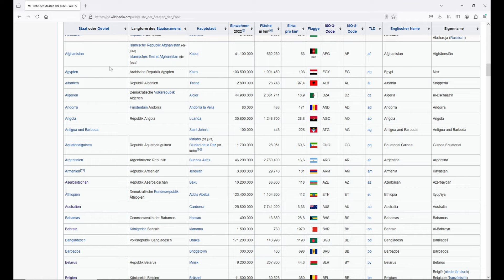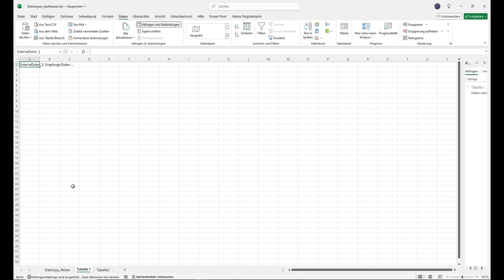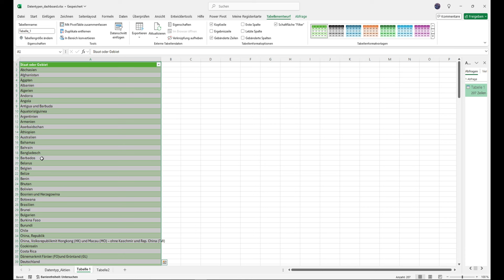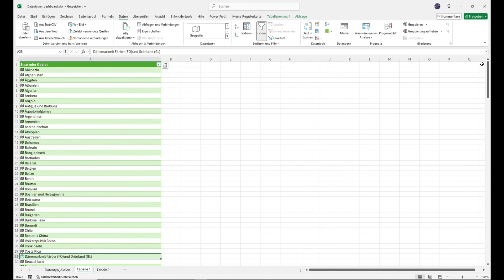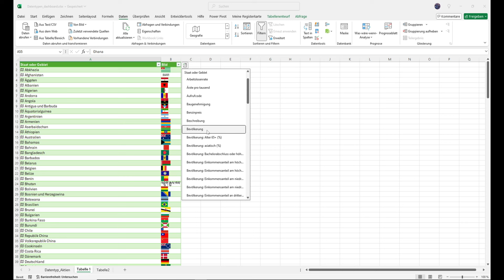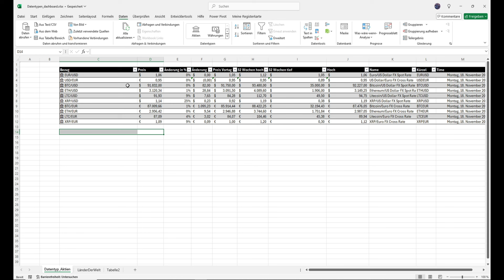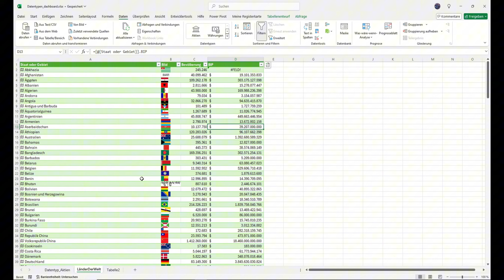Excel Tabellen aus dem Internet laden | Flaggen zu Ländern hinzufügen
Automatisch Tabellen aus dem Internet in Excel einfügen.
Einfach und schnell die Meta Daten zu allen Ländern der Erde ermitteln und die entsprechenden Flaggen in Excel einfügen.

Beachtet aber bitte die Urheberrechte aus Inhalten aus dem Web.

Zum Video:

Über das Register Daten auf "Aus dem Web" anhand der URL die Tabelle mit allen Ländern in Excel einfügen.
Die Länder über Register Daten - Datentypen auf Geografie gehen und dazu die Flaggen als Bild zum Land auswählen.